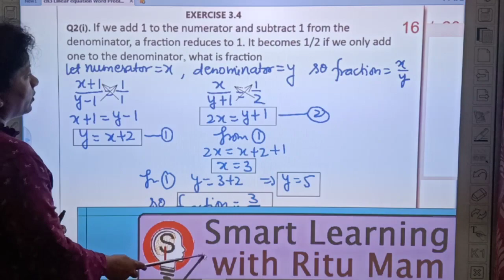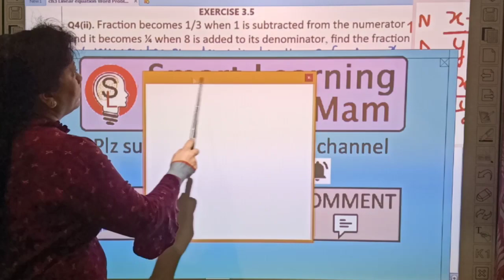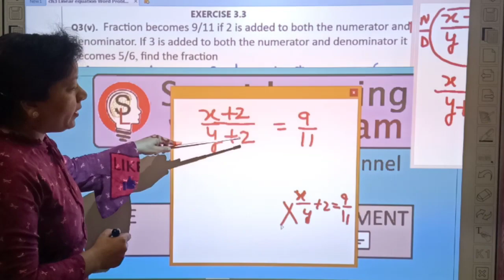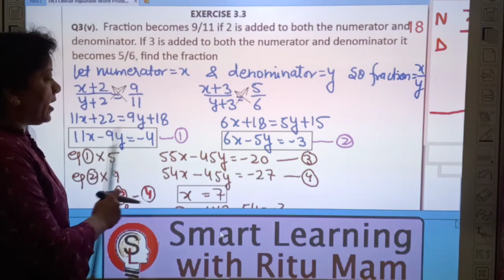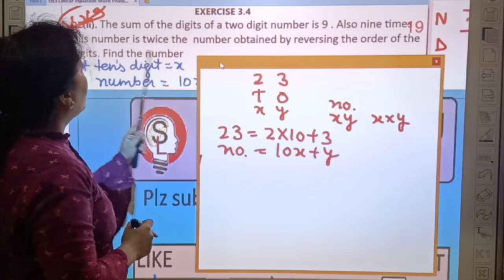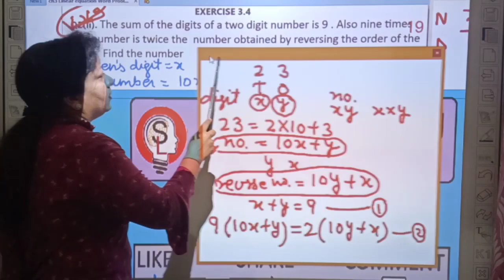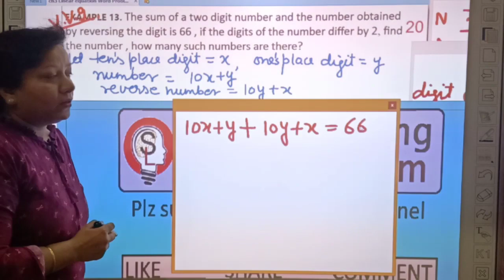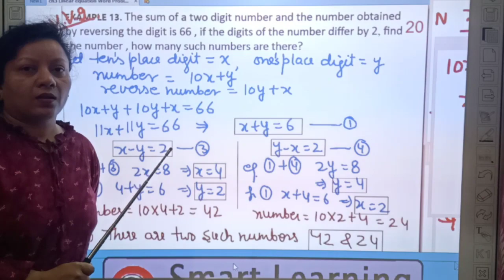Class10 maths ch3 pair of linear eqn in 2 variables part9:word problems of fraction & 2digit number